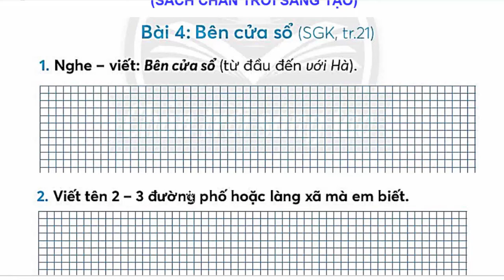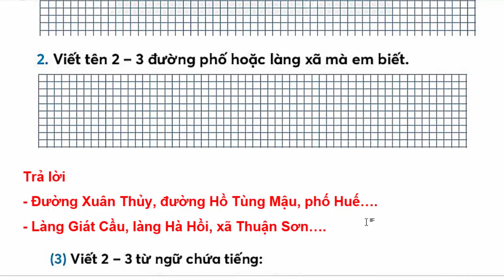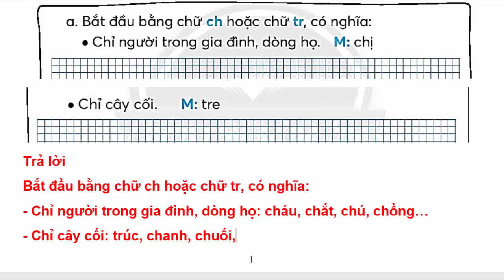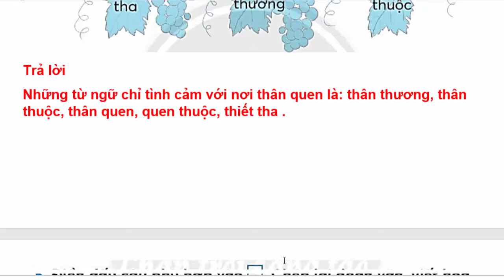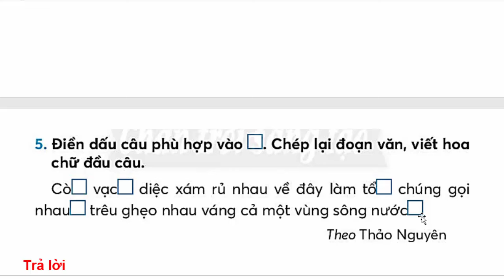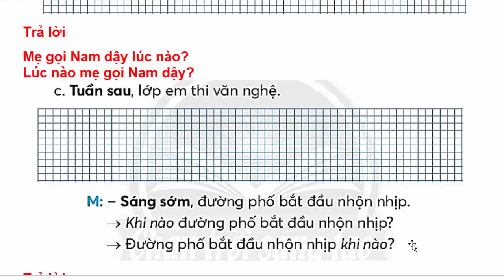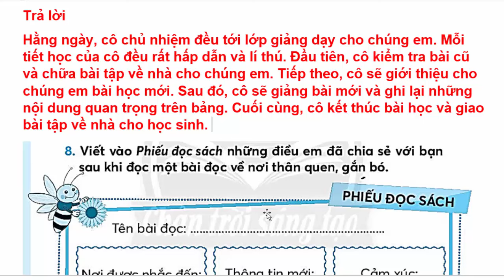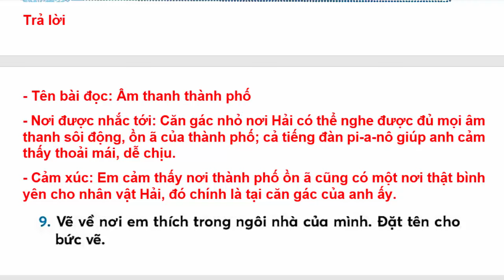Vở Bài Tập Tiếng Việt Lớp 2 Bài 4 Tuần 20 | Bên Cửa Sổ | Trang 12 - 17 | Chân Trời Sáng Tạo